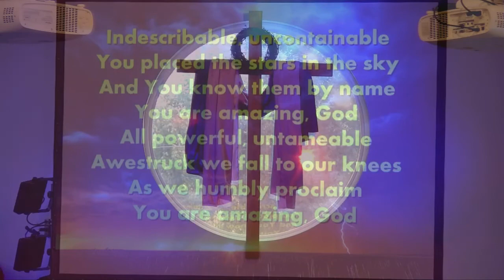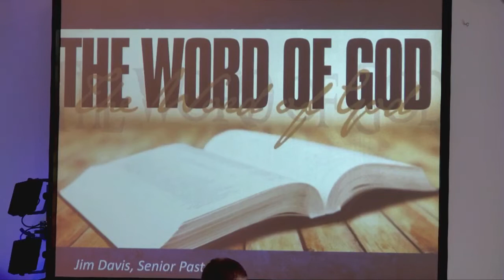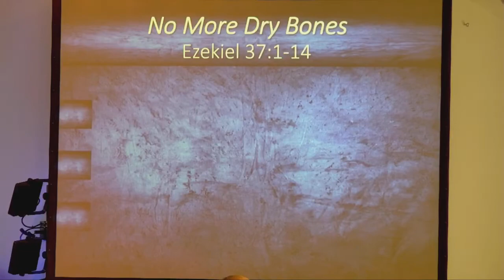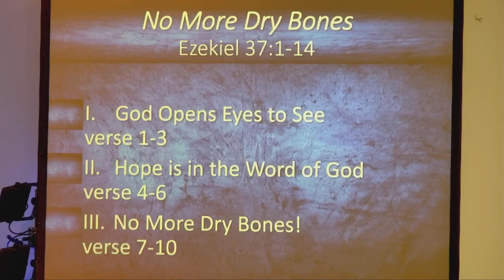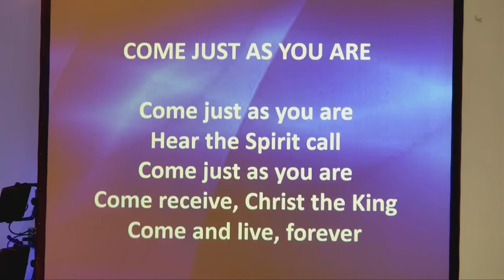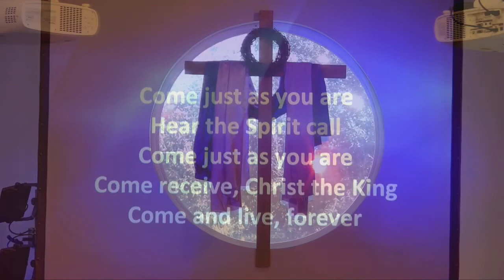Anchor Baptist Church Livestream (10/31/21)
This is the Anchor Baptist Church livestream from October 31, 2021! Last week, feautered my uncle preaching once again! The title of last week's message was "When God is testing our faith" The passage in the Bible was Genesis 22:1-12 and it was about Abraham sacrificing Isaac (his son). God wanted to put Abraham's faith in him to the test. Abraham did what God told him to do. However, Isaac did not get killed. God was only wanting Abe's surrender to him. It's kind of like the times where God tests our faith. He only wants us to put our trust in him since he's God. He's able to take care of us! Which lesson are we gonna learn this week? Jim Davis will also be preaching. It's gonna be a new series! Remember that God loves you and he's got a plan for you! Wash your hands, wear a mask, and be safe from COVID-19! I hope you all enjoy and learn something from the Anchor Baptist Church livestream from October 31, 2021!